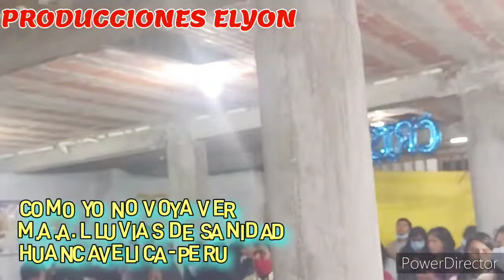COMO YO NO VOYA VER// PRIMICIA 2022 M.A.A. LLUVIAS DE SANIDAD 🎹🎹 HUANCAVELICA